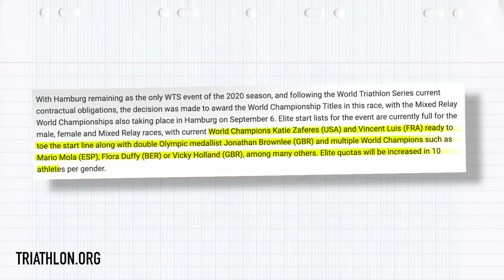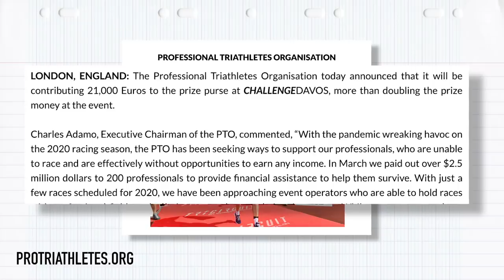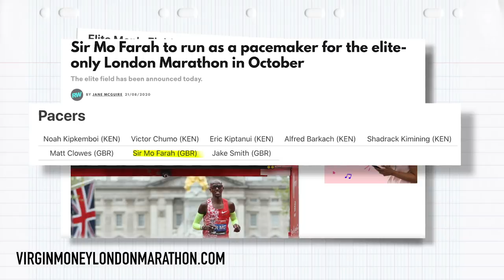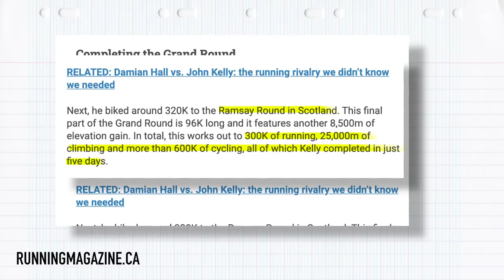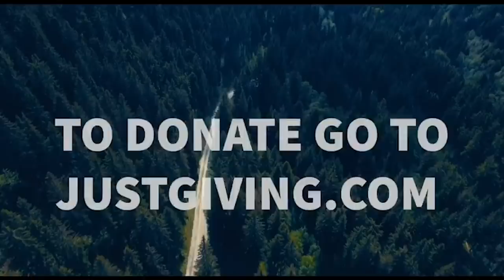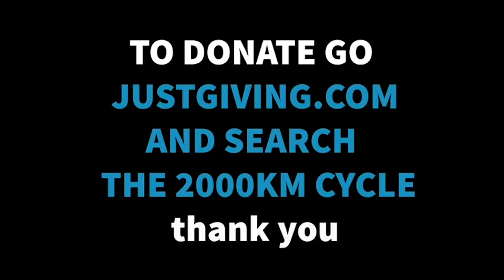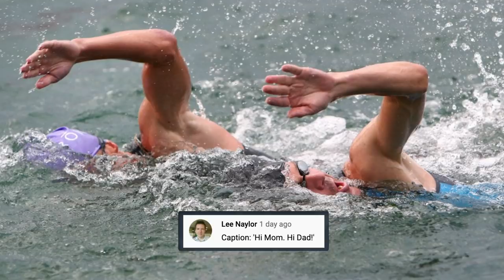A New Format, A New Era For Triathlon? | The GTN Show Ep. 159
This week there’s a huge announcement regarding the ITU, Hamburg & September 5th! We also take a look at the inaugural Super League Arena Games, a new twist on triathlon, possibly the strongest London Marathon elite start list ever! And if you needed any more excitement, we've got a new GTN Guest Presenter!

On episode 159 of the GTN Show:
- ITU announces a World Championship race to be held in Hamburg on September 5th!
- The inaugural Super League Arena Games take place in Rotterdam!
- An athlete runs 300K and cycled 600K in just 5 days 😱
- An amazing start list is assembled for the delayed London Marathon
- We have a guest presenter!
- Your super photos
- Caption comp!

If you'd like to contribute captions and video info in your language, here's the

📹 How Important Is Race Pacing?

ES_Cobbler - Guustavv
ES_Drum Snare Roll - SFX Producer
ES_Jade Plant - Dylan Sitts
ES_Sisu - Jobii
ES_Woodpeckers Bark - Guustavv
ES_zZzZ - Osoku

Race footage courtesy of Ironman.